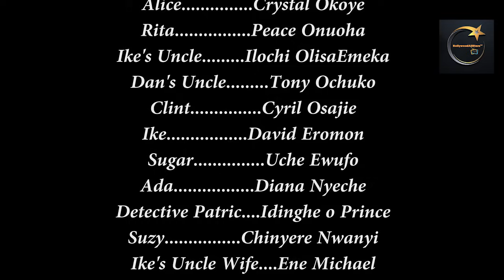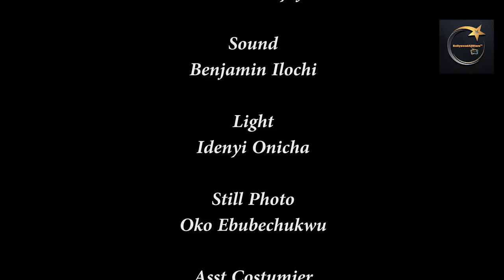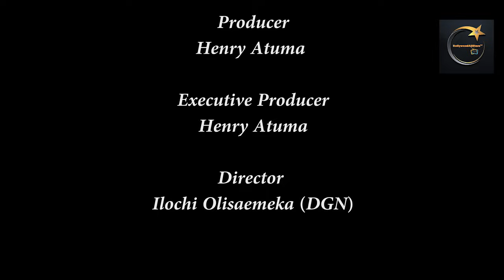How A Rejected Orphan Save D Life Of A Billionaire & Her Life Change For Good-2023